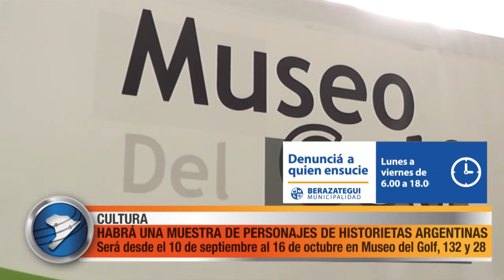HABRÁ UNA MUESTRA DE PERSONAJES DE HISTORIETAS ARGENTINAS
La Municipalidad de Berazategui, a través de la Secretaría de Cultura, llevará adelante la exposición Las aventuras de Pedro. Figuras y revistas de la historieta nacional. De Patoruzú a Clemente. La muestra -que se inaugurará el sábado 10 de septiembre, a partir de las 18.00, en el Complejo Municipal y Museo del Golf Roberto De Vicenzo- tendrá como principal objetivo mostrar el carácter de coleccionista y la capacidad de construcción de Pedro Alderete, un ciudadano berazateguense amante de las historietas argentinas.